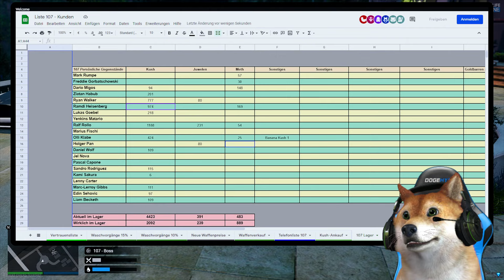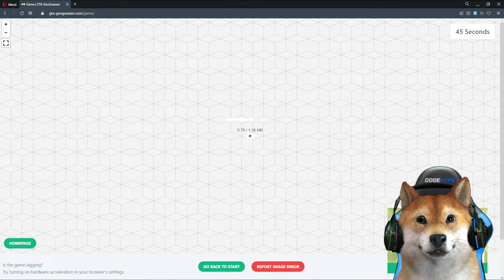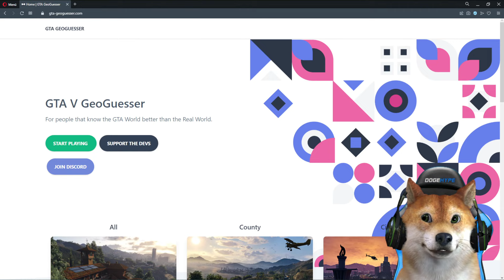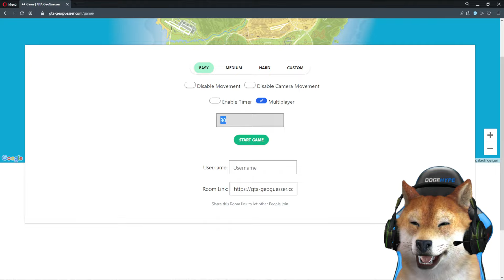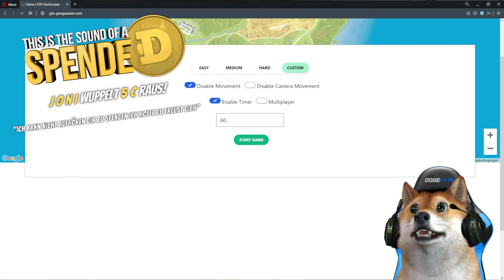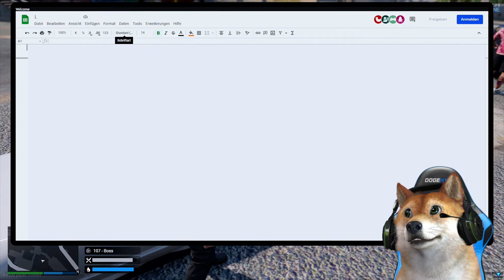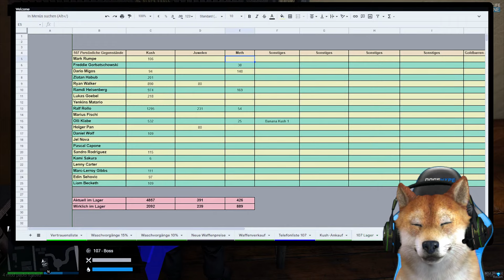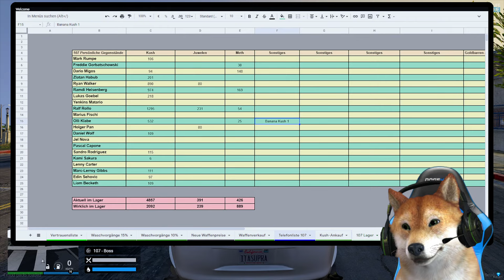MUSS RUMPE WIEDER IN DEN KNAST? | GTA 5 Real Life Online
Muss Mark Rumpe wieder in den Knast?